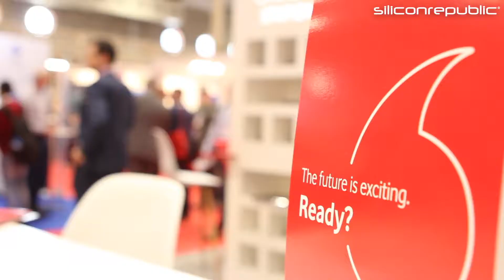Expert advice for SMEs at TechConnect Live in association with Vodafone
Broadcaster Jess Kelly, Popertee founder Lucinda Kelly and Vodafone’s Dr Csaba Kiss Kalló offer some tips and observations to help SMEs in a digital world at TechConnect Live on 30 May 2018.